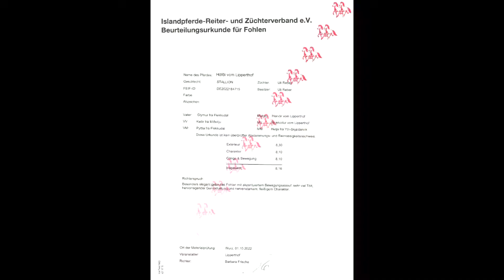Höfdi vom Lipperthof Fohlenbeurteilung 2022